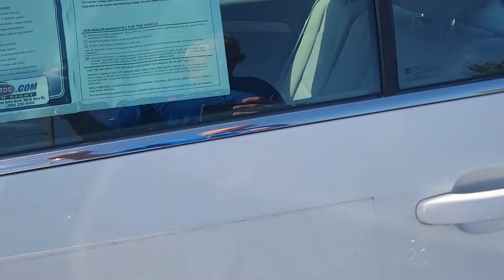VIP Charles Steart